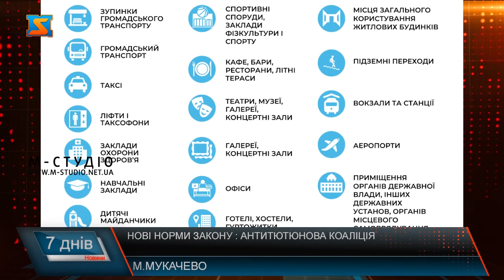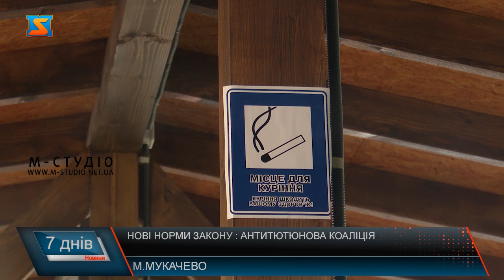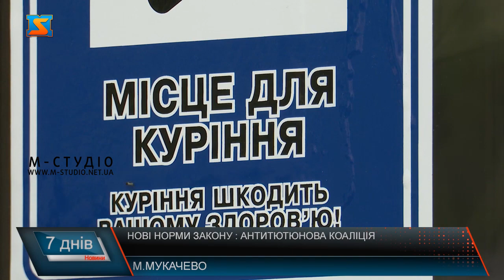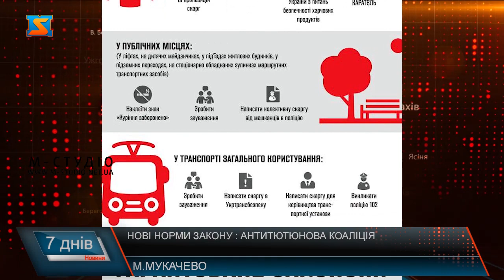Нові норми закону : антитютюнова коаліція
Щоб мінімізувати шкідливий вплив тютюнопаління на здоров’я населення, Верховна Рада України ухвалила Закон України «Про заходи щодо попередження та зменшення вживання тютюнових виробів і їх шкідливого впливу на здоров’я населення» .